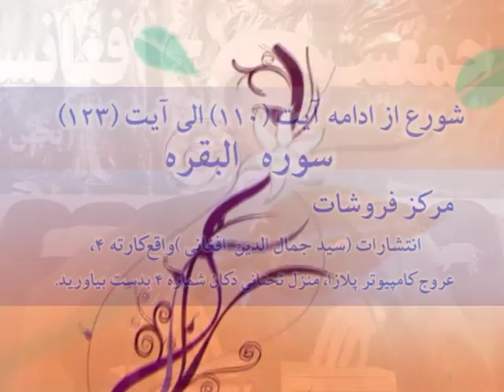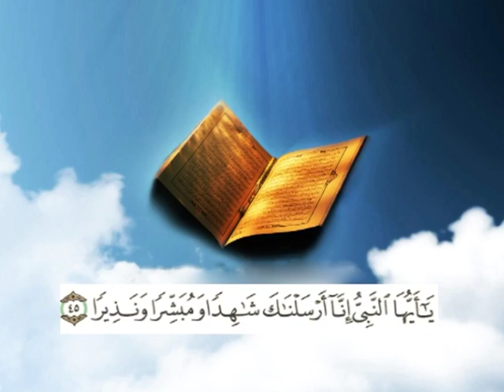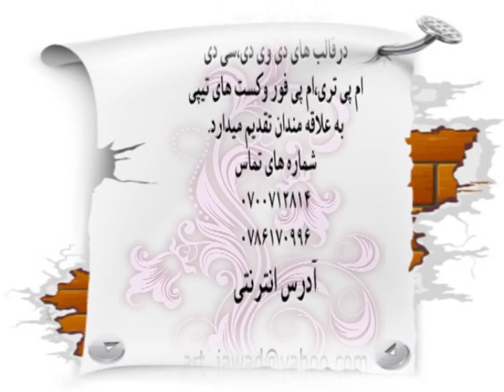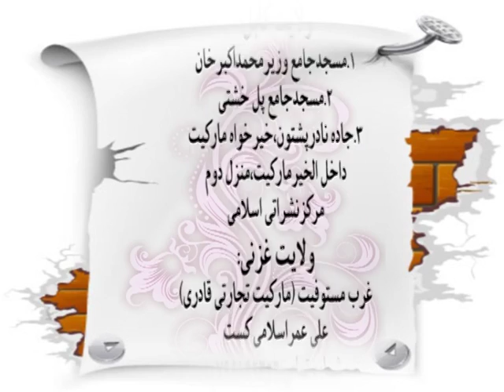14_ سخنران: استاد عبدالسلام "عابد" موضوع: تفسیر سوره البقره آیت: 110 الی 123